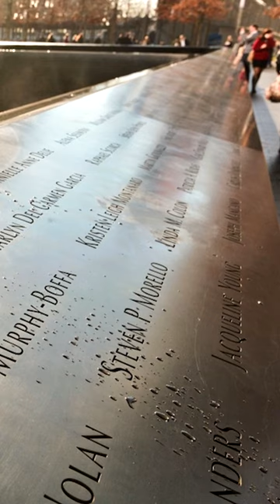Did You Know Deus Ex?